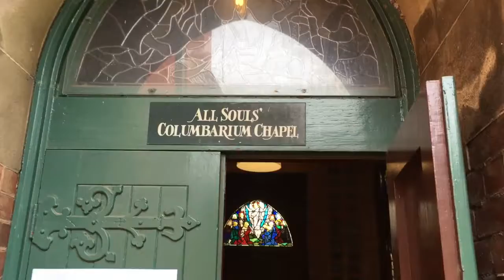eTours part2 All Souls Chapel and Columbarium